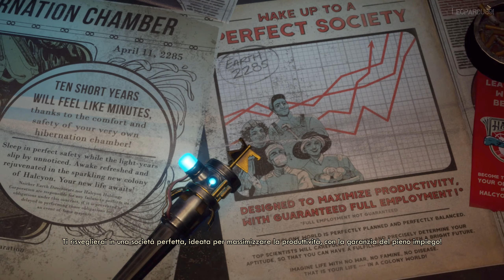The Outer Worlds ◈ Supernova - Gameplay ITA - PC ◈ 01 ►Risveglio